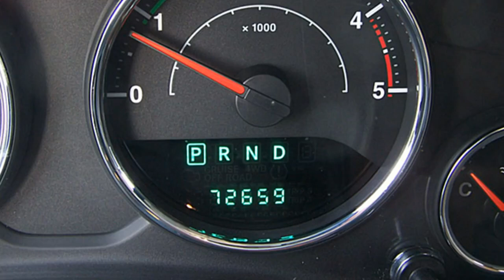Jeep Berlin Wrangler Unlimited Indian Summer EL178113 Black 2014 FCA Motor Village Berlin